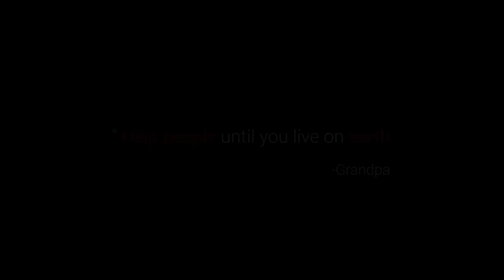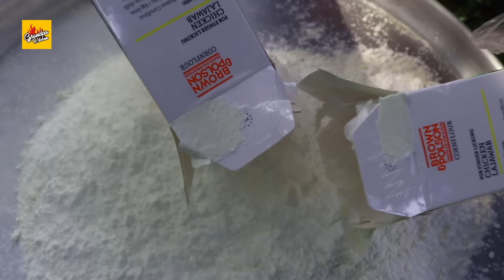KFC Style Fried Chicken | Crispy Spicy Fried Chicken by Grandpa Kitchen